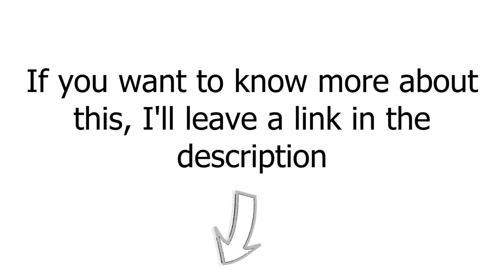Plane Chase | The Transporter (2002) Movie Scene HD